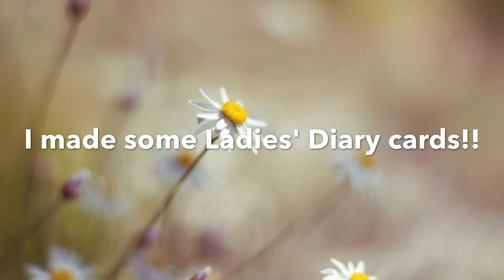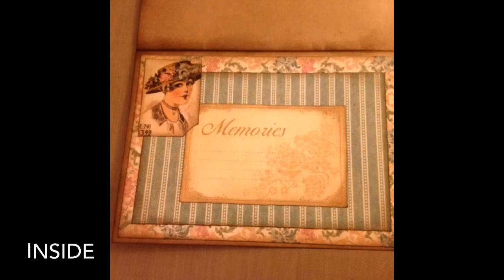Ladies' Diary Cards...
I made these cards using the Graphic 45 Ladies's Diary collection.  (Stunning paper!!)
These were a gift for my Mother-in-Law for her birthday.